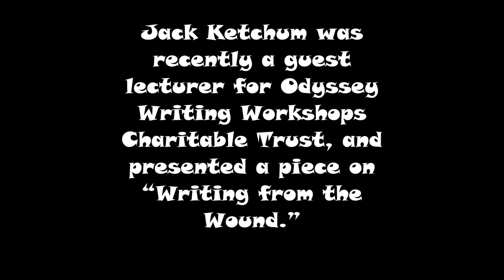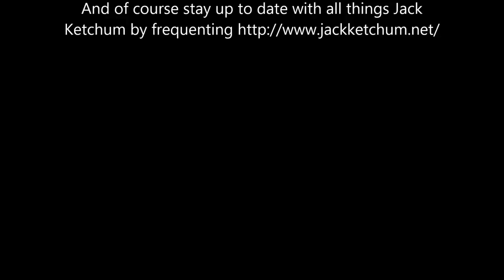Jack Ketchum Writing from the Wound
Jack was recently a guest lecturer for Odyssey Writing Workshops Charitable Trust, and presented a piece on "Writing from the Wound."